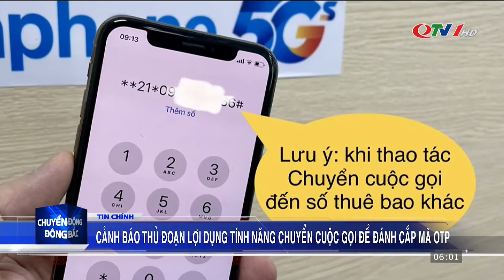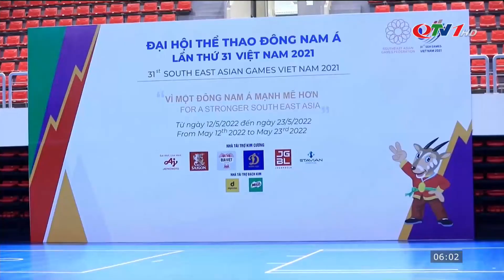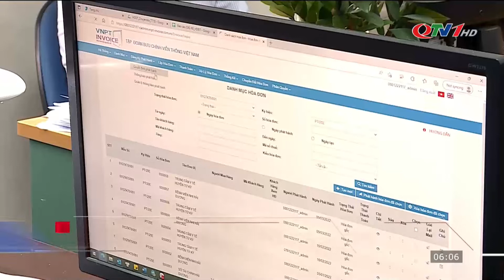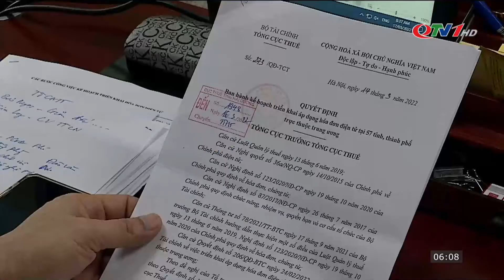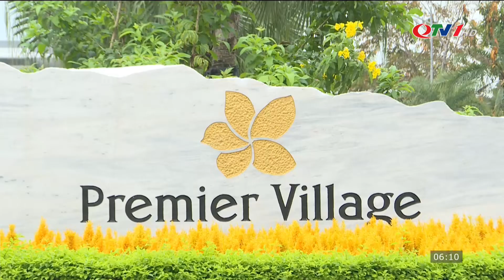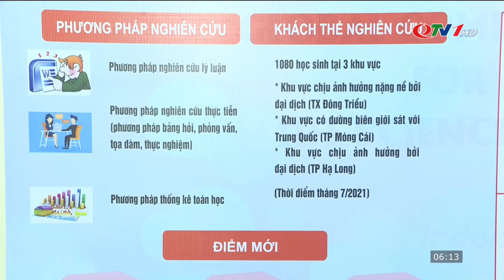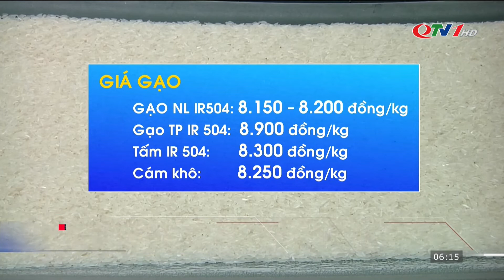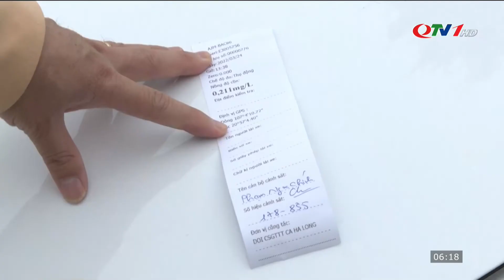Chuyển động Đông Bắc ngày 29/3/2022